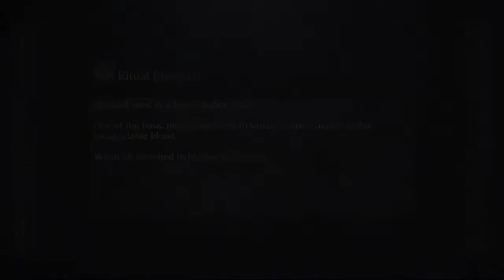Ep 44 - You Know - Paddy Does A One Bro 4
You know exactly where we're going! Laura is here, FEAR THE ONE BRO

Incredible art once again by the super talented @Onsideseven, give him money for art, do it now!

Follow the official Death Counter and submit your guess on how many deaths I'll do over at @OneBroDC, ran by lovely pal @tat_sun_

Questions in the comments!